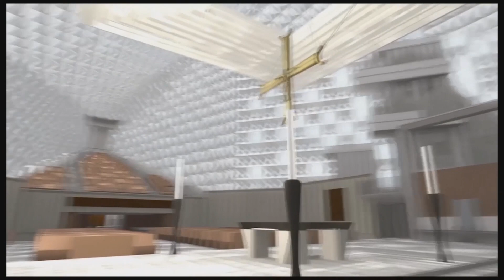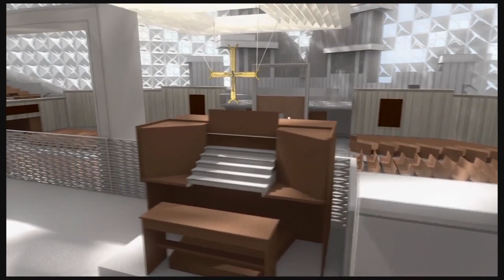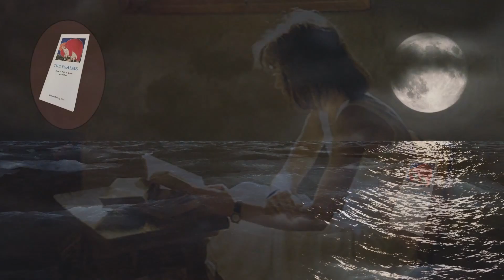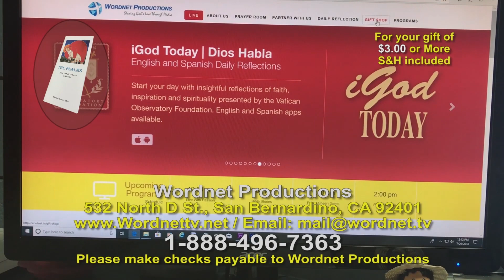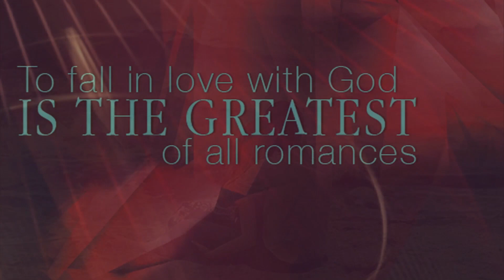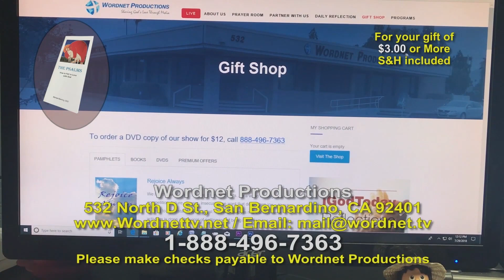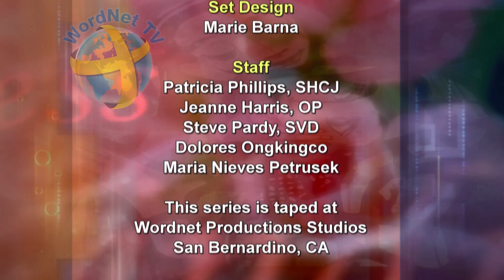Time Well Spent with Suzanne Devaney